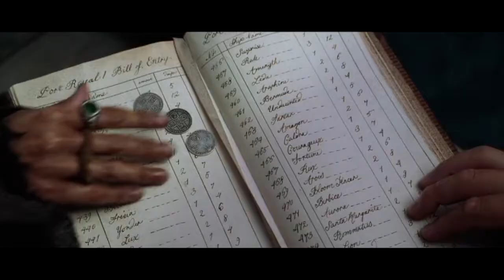YTP - The Curse of the Black Pearl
A YTP on the Pirates of the Caribbean The Curse of the Black Pearl.